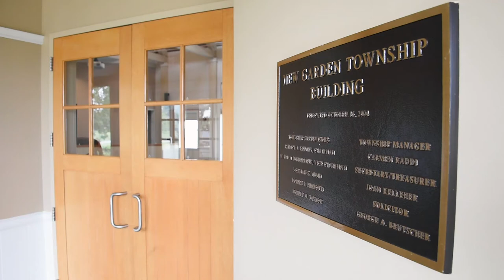Sappey: Economic Impact of Mushroom Industry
Pa. state Rep. Christina Sappey hosts a Policy Committee Hearing to learn more about the economic impact of the mushroom industry and indoor agriculture. She says that PA’s number one industry is agriculture, and as part of that it’s important to recognize the many contributions of the mushroom industry.